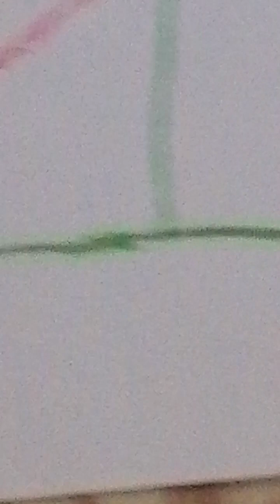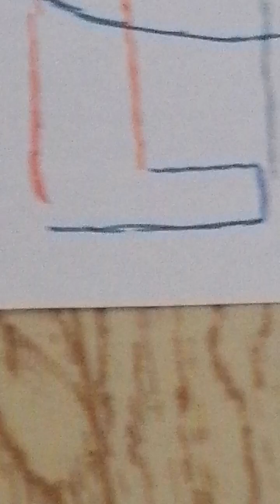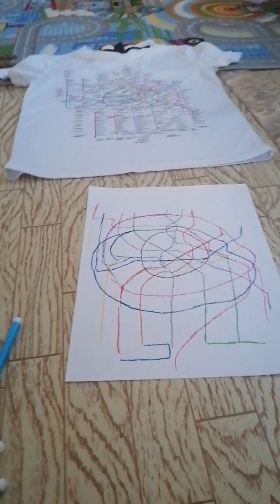Схема московского метро